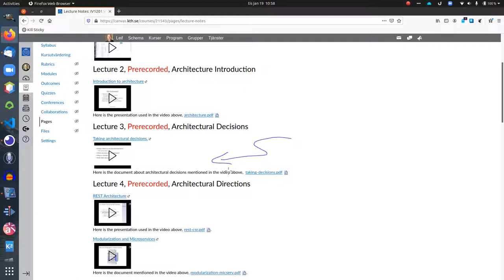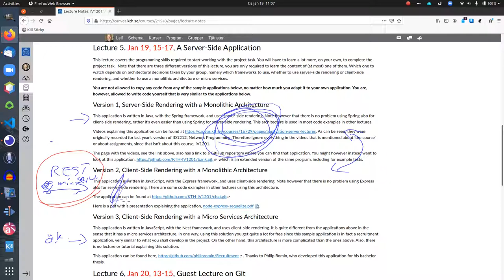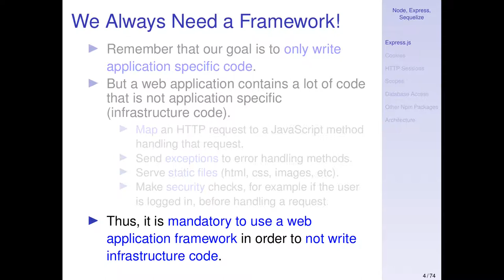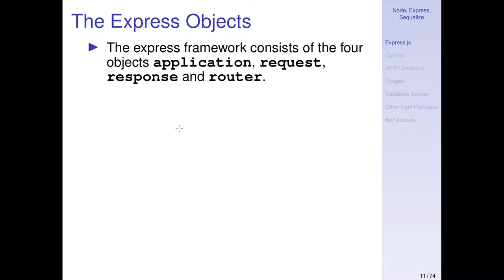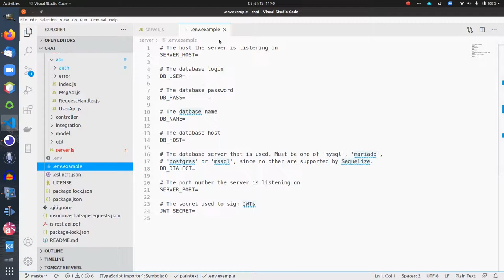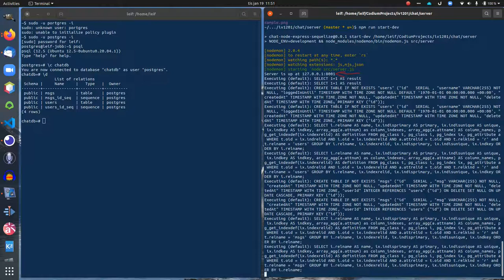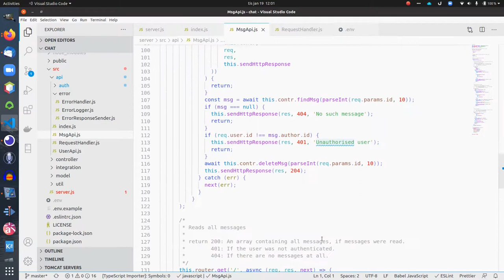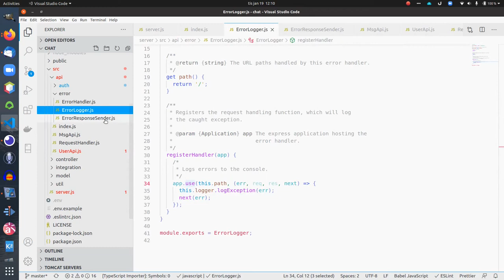A REST Application, Part 1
Content
00:00 How This Lecture Fits in the Course
08:48 Lecture Content
10:45 Executing the Sample Application
16:11 The Express.js framework
27:52 Layers in the Sample Application
30:51 Startup Code, Part 1
32:21 Configuration Parameters
36:01 Startup Code, Part 2
55:01 Error Handling